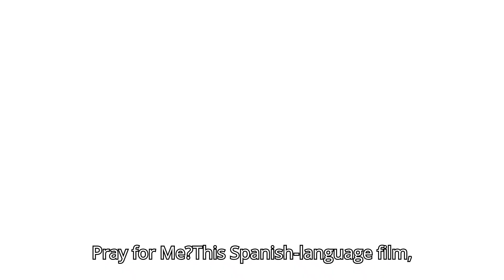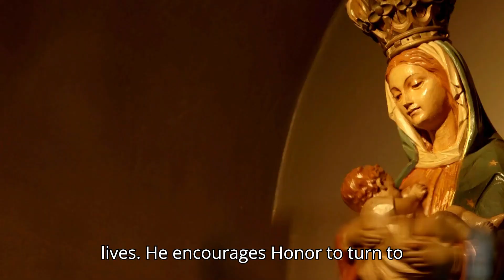Pope Francis and Our Lady Undoer of Knots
Have you ever heard of Our Lady Undoer of Knots? Through a powerful scene in the movie Francis: Pray for Me, I was introduced to this beautiful title of the Virgin Mary. It’s a touching reminder of how turning to Mary, especially in moments of despair, can bring peace and clarity when we need it most.